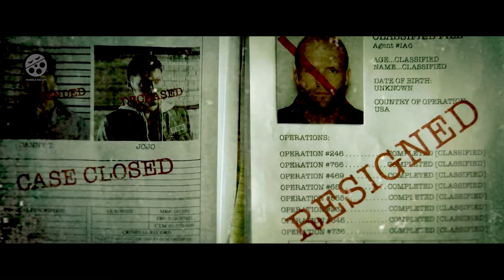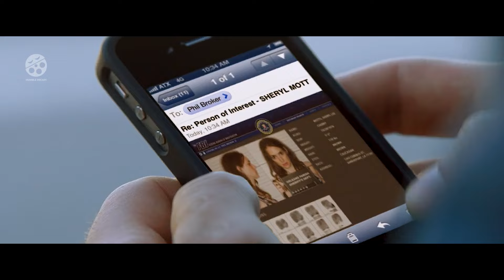Bullies Don't Know The New Guy in Town is a Brutal Fighter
Movie: Homefront (2013)

Thugs Made A Huge Mistake Bullying This Calm-Looking Man, Not Knowing How Tough He Actually is